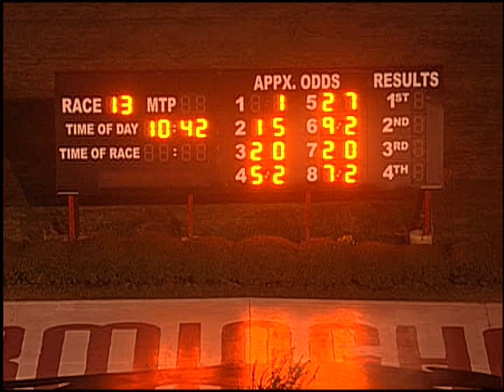10/28/17 Evening Race #13